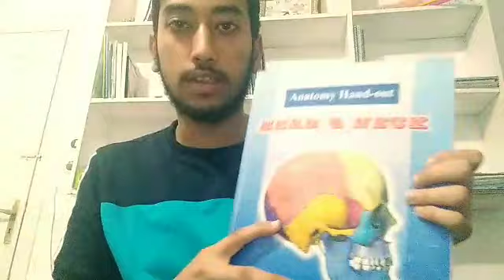كلية الطب جامعة قناة السويس 🌸 و تختار اسنان ولا طب ⁦❄️⁩